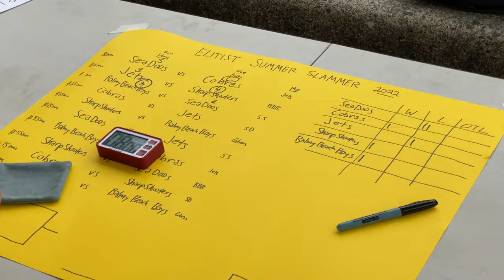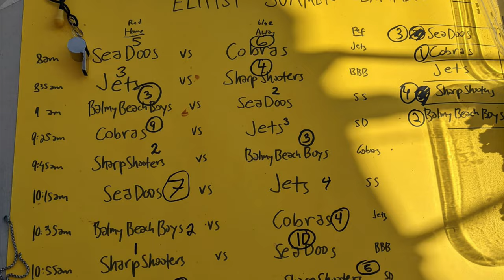roller hockey at sunset beach - Elitist summer slammer 2022 vancouver bc canada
Congrats to the winners, Balmy Beach Old Boys!